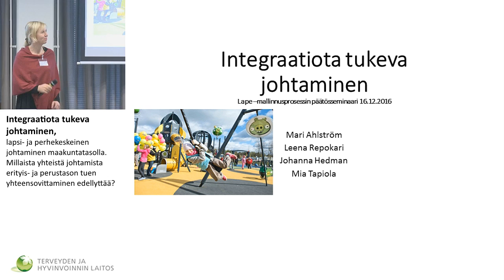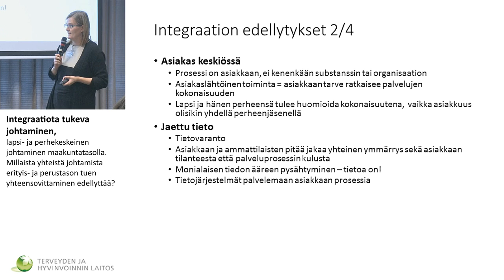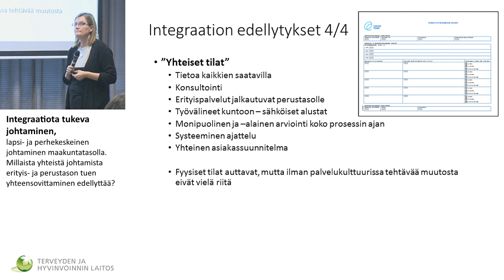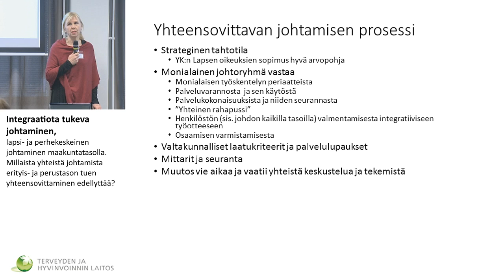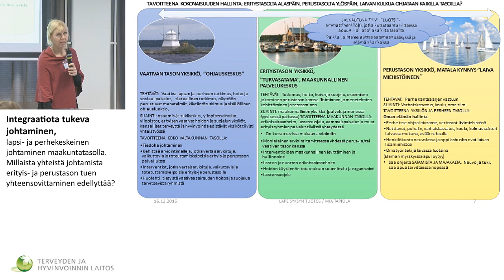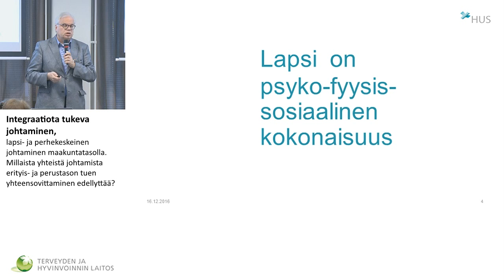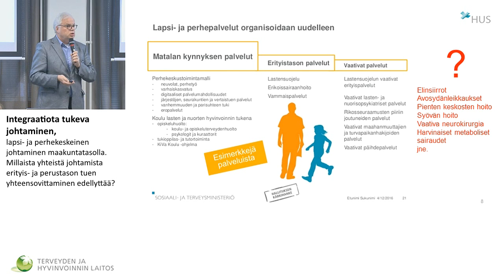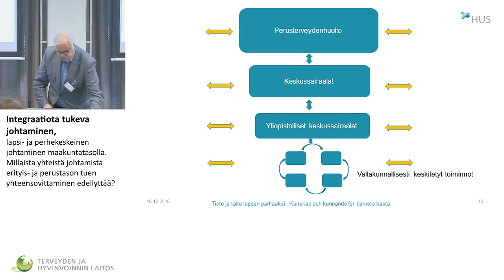Integraatiota tukeva, lapsi- ja perhekeskeinen johtaminen maakuntatasolla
Integraatiota tukeva, lapsi- ja perhekeskeinen johtaminen maakuntatasolla. Millaista yhteistä johtamista erityis- ja perustason tuen yhteensovittaminen edellyttää?
Mari Ahlström ja Leena Repokari